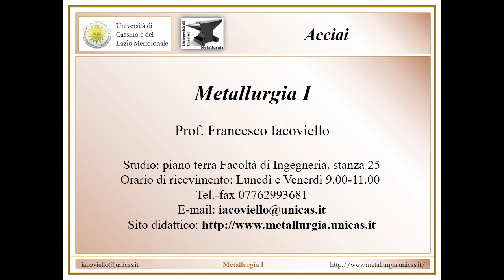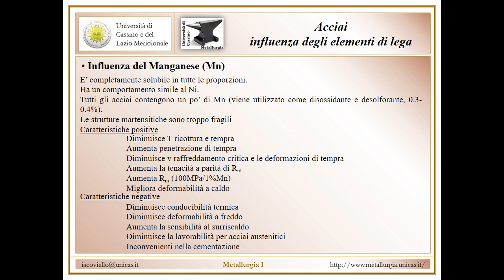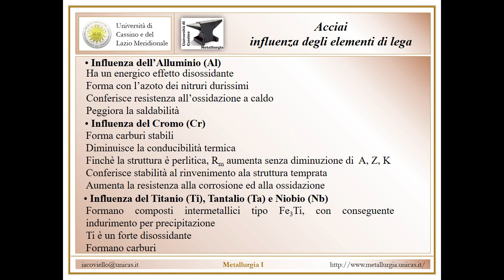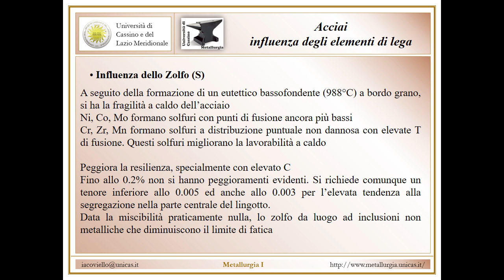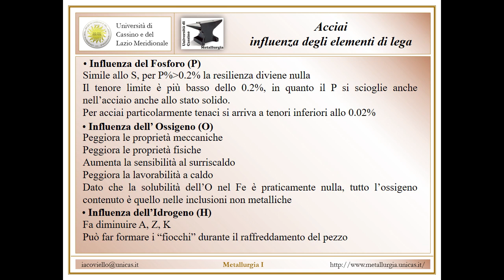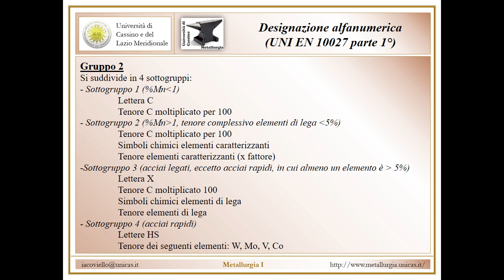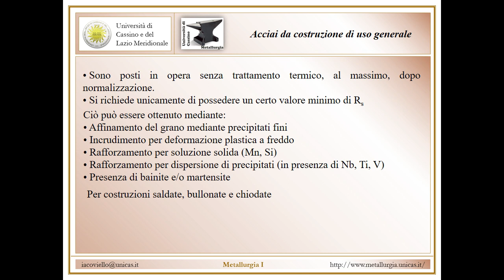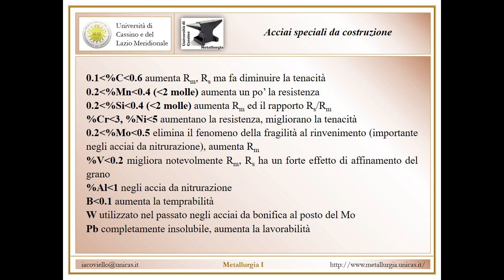Metallurgia I Lezione 11a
Acciai: designazione e classificazione. Acciai da costruzione di uso generale